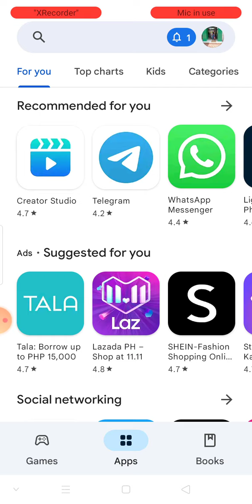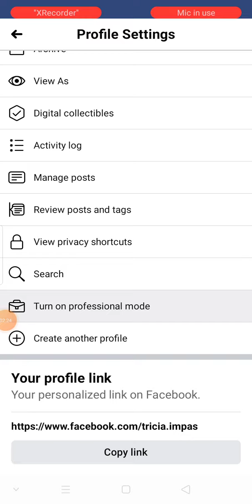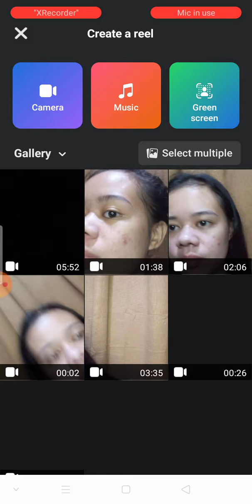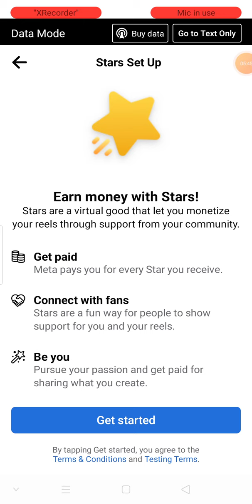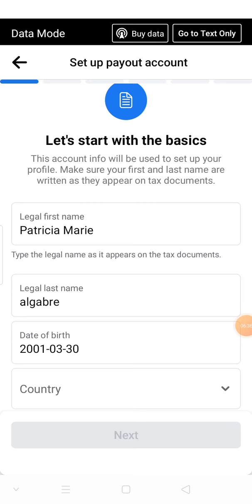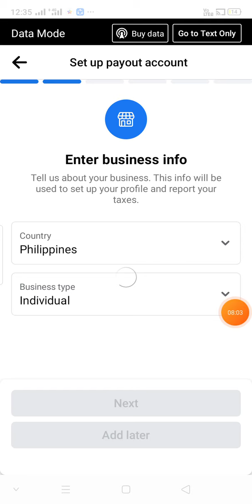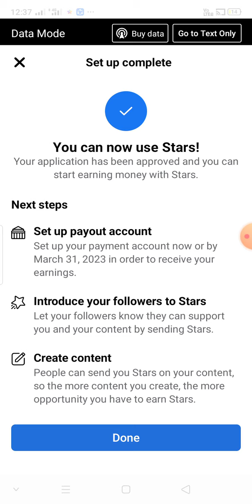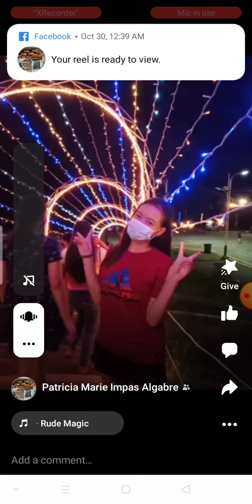how to turn on professional mode on Facebook? and how to earn money on Facebook?